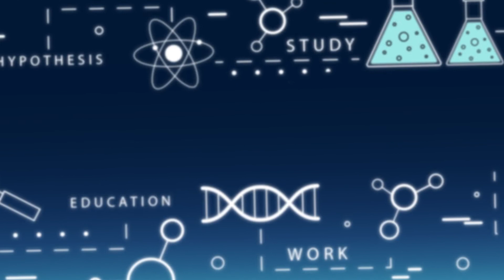Palita Science 6: Looking Glass Self Theory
Palita Science - Charles H. Cooley. mendefinisikan konsep cermin diri (looking glass self) sebagai imajinasi yang agak defenitif mengenai bagaimana diri seseorang yakni, gagasan yang ia sediakan muncul dalam pikiran tertentu dan semacam perasaan diri seseorang yang ditentukan oleh sikap terhadap hubungan pikiran dan perasaan dengan pikiran orang lain.

Menurut Charles Horton Cooley, kita melakukannya dengan membayangkan diri kita sebagai orang lain, dalam benak kita. Cooley menyebut gejala ini looking glass self (cermin diri), seakan-akan kita menaruh cermin di depan kita.

Pertama, kita membayangkan bagaimana kita tampak pada orang lain, kita melihat sekilas diri kita seperti dalam cermin. Misalnya, kita merasa wajah kita jelek.

Kedua, kita membayangkan bagaimana orang lain menilai penampilan kita. Kita pikir mereka menganggap kita tidak menarik.

Ketiga, kita mengalami perasaan bangga atau kecewa, orang mungkin merasa sedih atau malu.

Konsep cermin diri Cooley dan konsep diri Mead sangat berpengaruh terhadap pengembangan konsep diri teoritis interaksionisme simbolik modern.